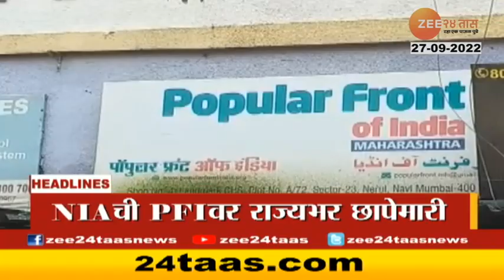Top Headlines Today | टॉप हेडलाईन्स | 3 Pm | 27th September 2022 | झी २४ तास | Zee24taas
5 Minitat 25 Batmya । 5 मिनिटांत 25 बातम्या